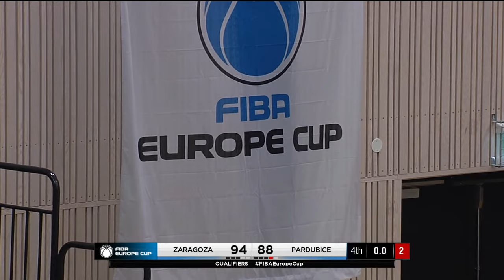Casademont Zaragoza v BK KVIS Pardubice | Full Basketball Game | FIBA Europe Cup 2023-24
Watch the Qualifying Tournaments game between Casademont Zaragoza and BK KVIS Pardubice at the FIBA Europe Cup 2023-24.